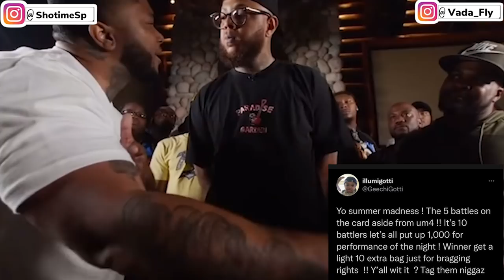GEECHI GOTTI TO SUMMER MADNESS BATTLERS "LETS BET 1K" + VADA FLY & SHOTIME SP TALK EAZY VS CHESS❗️